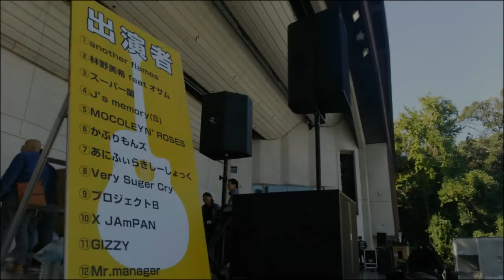大阪城音楽堂 # J's memory(s) # アマDEUS 2019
大阪のアマチュアBAND による第三回東日本・熊本復興支援チャリティー
ライヴ　イベントです !